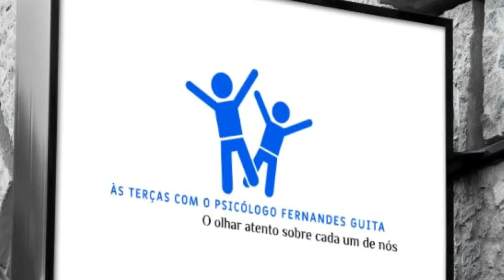Às terças com o psicólogo Fernandes Guita- Apontamento 27 de novembro